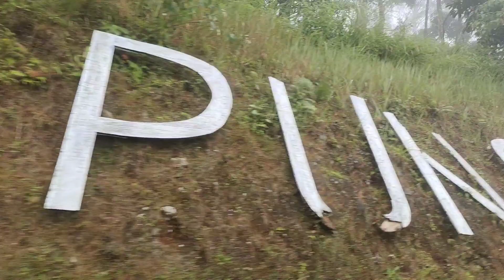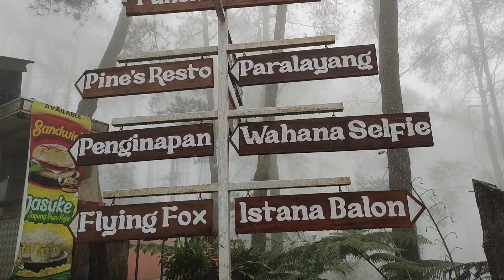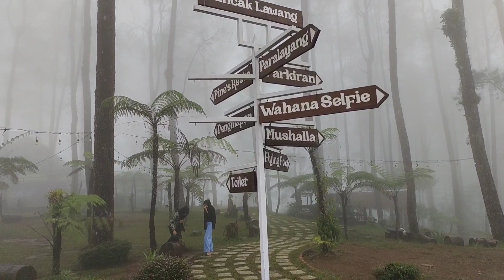BIKIN MELONGO! FIRZA BERADA DI NEGRI SERIBU AWAN SEPERTI DI FILM TWILIGHT.